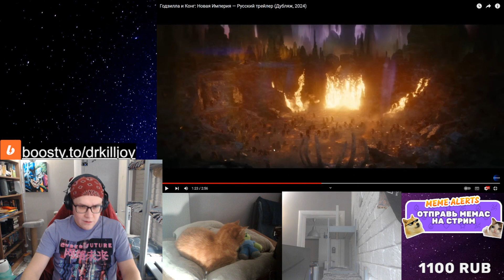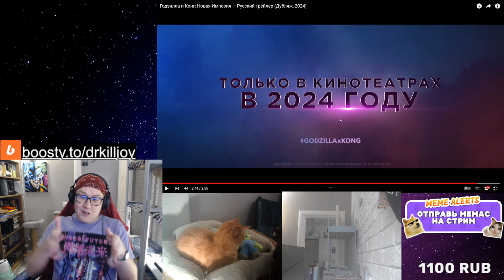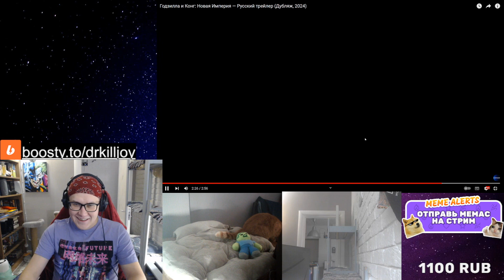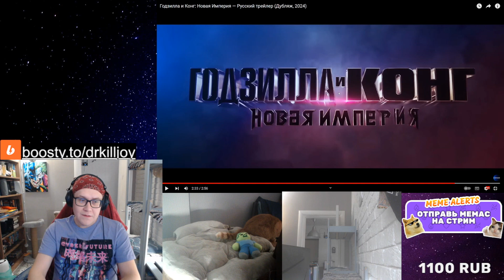РЕАКЦИЯ НА Годзилла и Конг: Новая Империя — Русский трейлер (Дубляж, 2024)